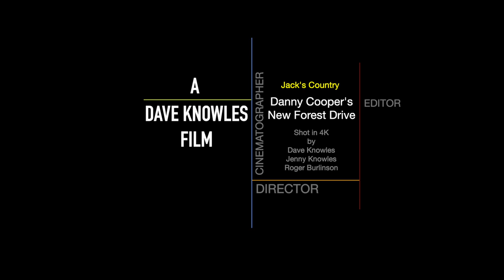A Pony Drive through The New Forest.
This episode of Jack's Country sees Danny Cooper celebrating his 20th New Forest Pony and Horse Drive. It starts at at Danny's home and goes across the forest to Beaulieu Road where they have the pony sales four times a year. After a short break the drive moves on to Brockenhurst via Denny Wood.
The drive started in 1999 with a few friends and now attracts people from all over the country.  Debbie Nash came from New Zealand to be on the ride and she explains how she got to love Gypsy Cobs and decided to buy and import four from UK.
The ride always finishes at Balmer Lawn, Brockenhurst where the ponies and their owners enter the river and some even swim in the very deep part near the bridge.